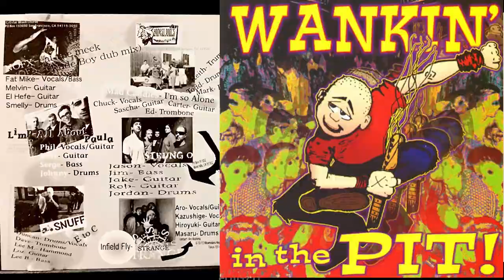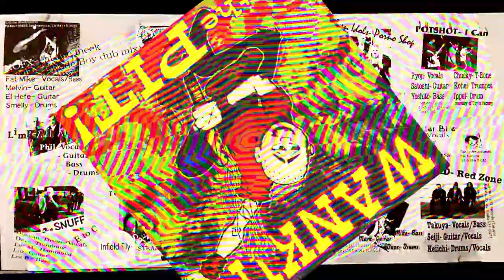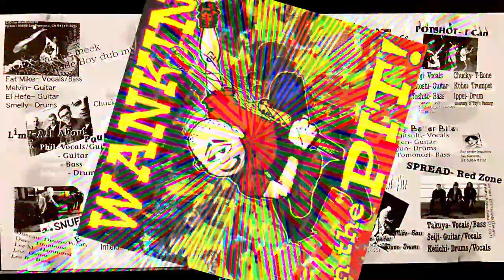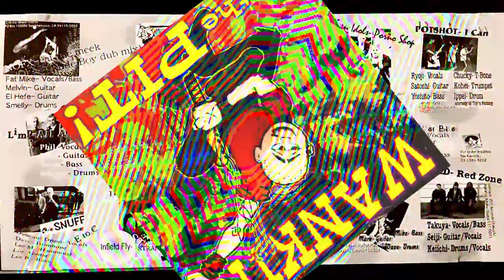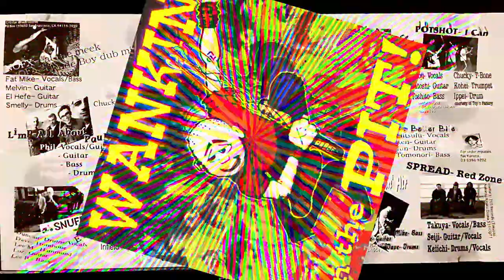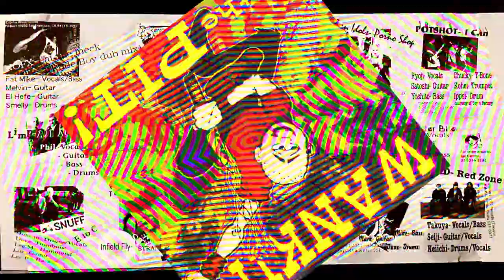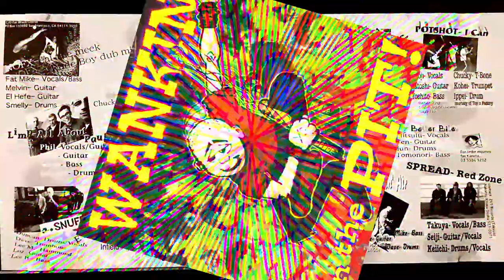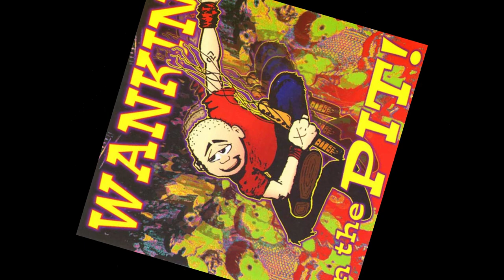Wankin' in the Pit (1998)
00:00 SPREAD "Red Zone" ⚪︎

01:46 MAD CADDIES "I'm So Alone" ☆

05:56 FAT RANDY "Yet" ⚪︎

07:50 TEEN IDOLS "Porno Shop" ☆

09:29 POTSHOT "I Can..." ⚪︎

11:52 STRUNG OUT "Ghost Town" ☆

14:01 TROPICAL GORILLA "Nutty Better Bites" ⚪︎

16:02 SNUFF "E to C" ❇︎

17:44 NICOTINE "Amnesia" ⚪︎

20:45 LIMP "All About Paula" ☆

24:21 EASY GRIP "Like a Dream" ⚪︎

27:58 CHIXDIGGIT "Gettin Air" ♤

29:34 INFIELD FLY "Strange" ⚪︎

32:00 NOFX "Eat the Meek (Rude Boy mix)" ☆

(⚪︎Japan / ☆ USA / ❇︎ England / ♤ Canada)